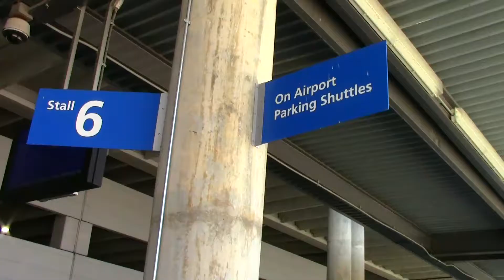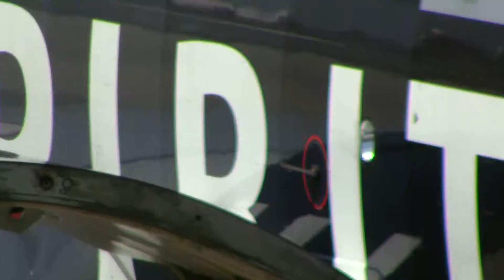2014复活节科州滑雪行 - 出发&底特律机场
Hi there! We’re a Canadian family who loves exploring the great outdoors. Every week, we discover new hiking trails and skiing spots across Alberta, BC, and beyond—from the peaceful forests of Ontario to the rugged mountains of the Rockies and even some amazing resorts in the US. Join us as we share our adventures, tips, and hidden gems!

SkiHikeTravel HikingCanada SkiingAdventures FamilyTravel ExploreOutdoors Join us as we chase winter's beauty on skis! From fresh powder runs to serene forest trails, we're sharing our favorite mountain moments. Find more outdoor adventures at SkiHikeTravel.com